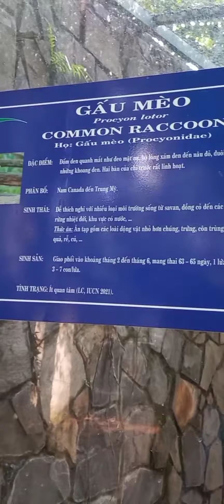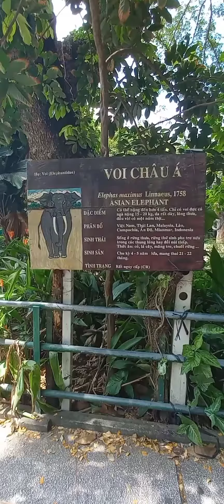1 ngày ở sở thú | go to the zoo 1